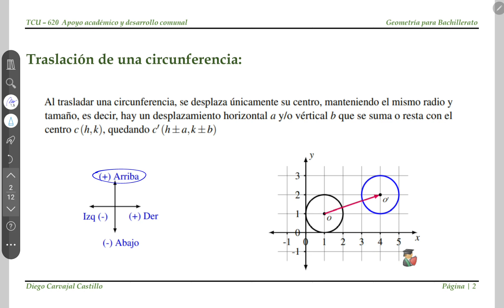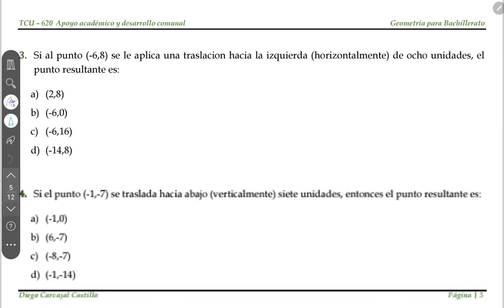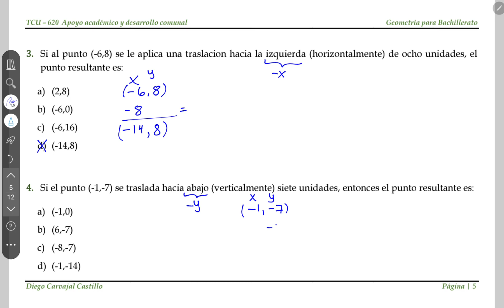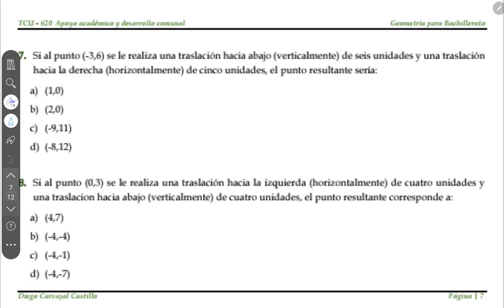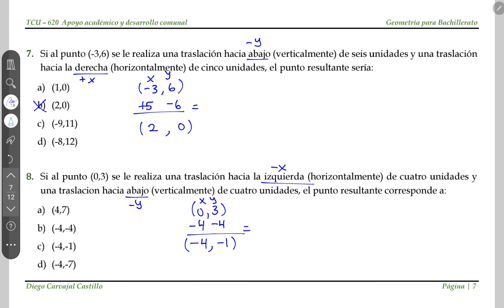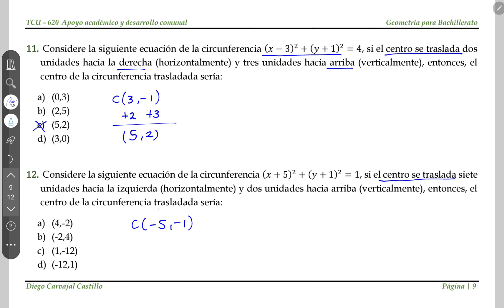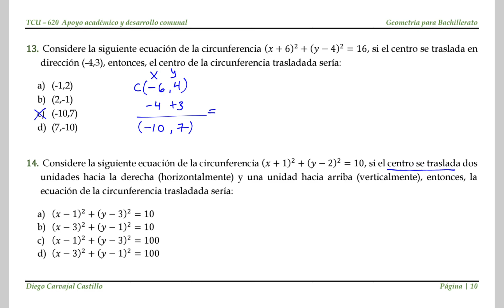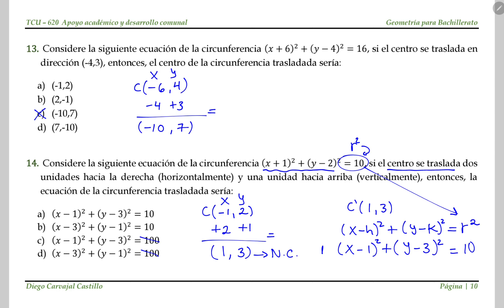Traslación de una circunferencia